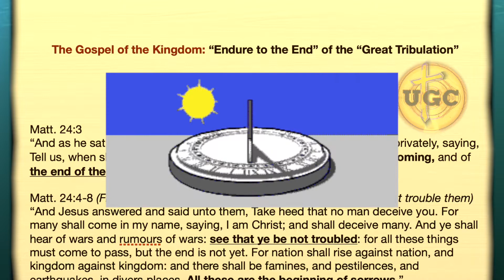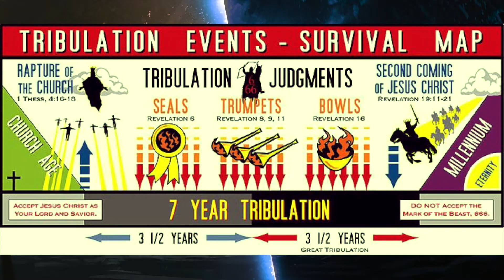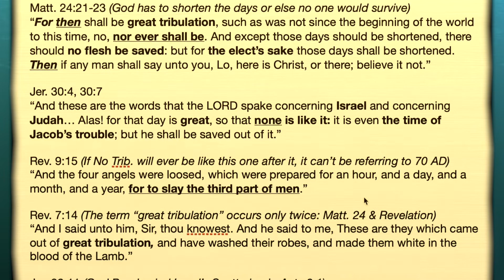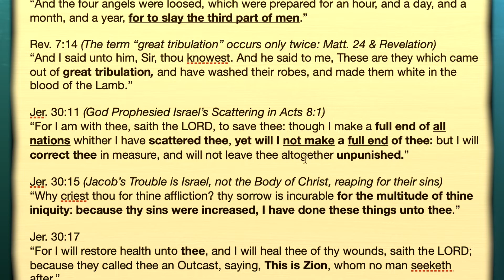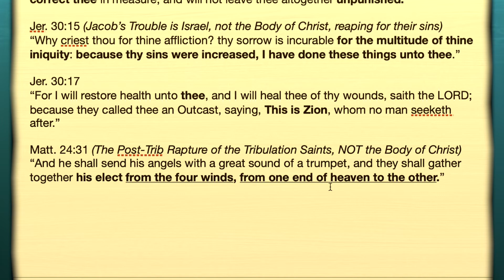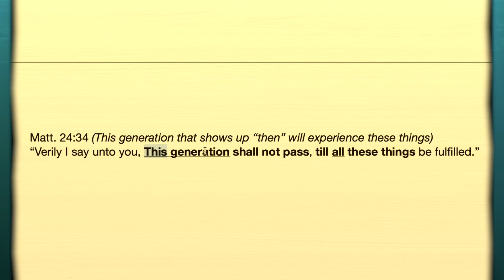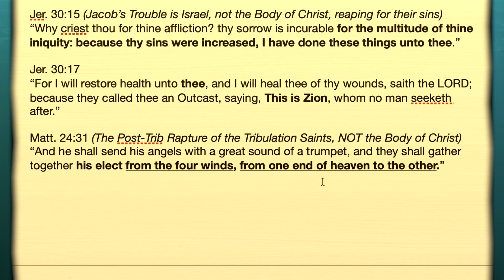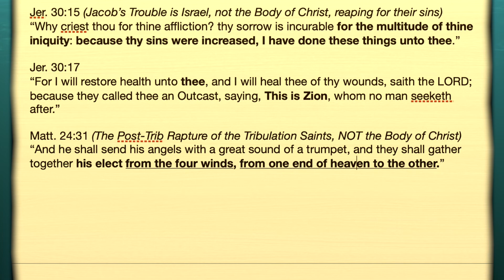Battle for the Gospel: Dispensational vs Covenant Theology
Dispensationalism vs. Covenant Theology: The Gospel of the Kingdom & The Great Tribulation in Matthew 24.